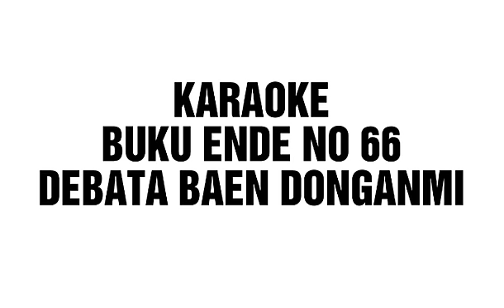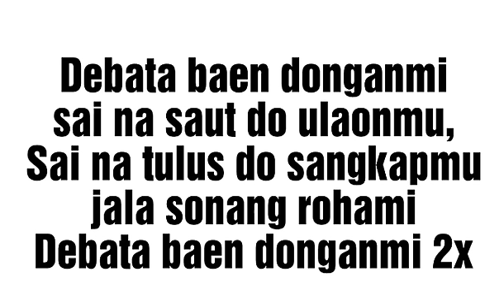Debata Baen Donganmi - Karaoke Buku Ende No 66 Lagu Malam Tahun Baru